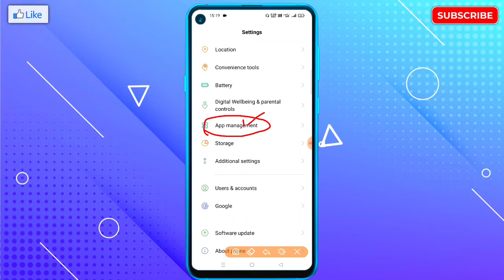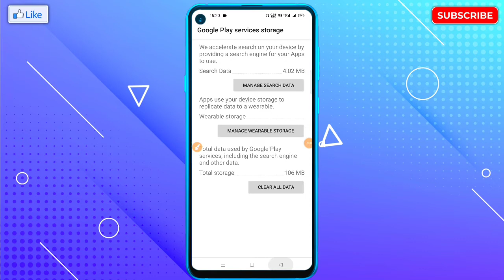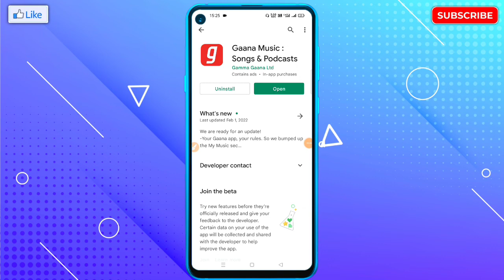Gaana App Download Nahi Ho Raha Hai | Gaana App Download Problem Solve | Gaana App Not Working Fix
🔥☞ 𝗛𝗲𝗹𝗹𝗼 𝗗𝗼𝘀𝘁𝗼𝗻 !!!

___________❀ ᴛʜᴀɴᴋ ʏᴏᴜ.❀___________